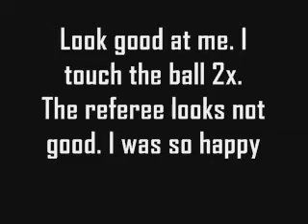Volleyball Smash JB1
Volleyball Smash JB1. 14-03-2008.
Soundtrack: Zebrahead - Now Or Never.